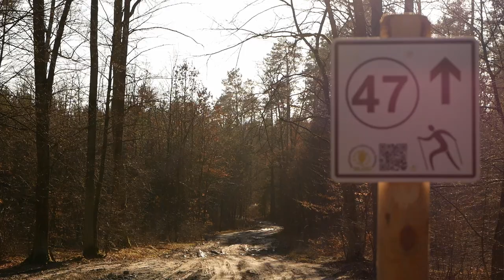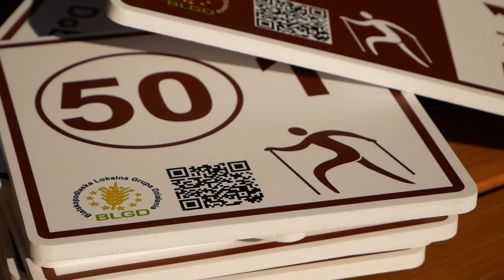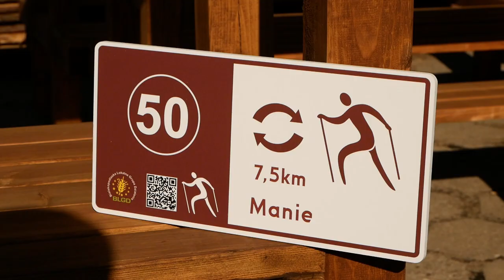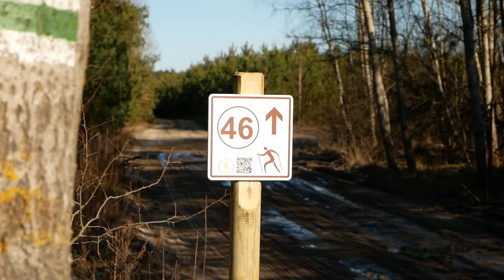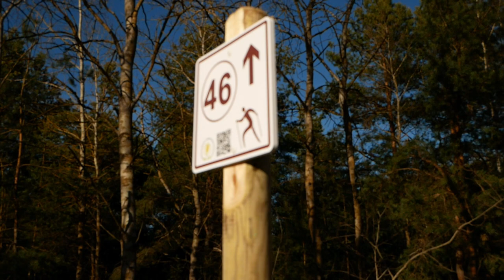Bialskopodlaska Lokalna Grupa Działania Projekt WALK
Bialskopodlaska Lokalna Grupa Działania Projekt WALK znakowanie wytyczonych tras Nordic Walking na terenie powiatu bialskiego. Całość będzie wynosiła w sumie 300 km! Przy każdym szlaku postawiona zostanie wiata - ławostół zadaszony, stanowiący miejsce odpoczynku dla pieszych.